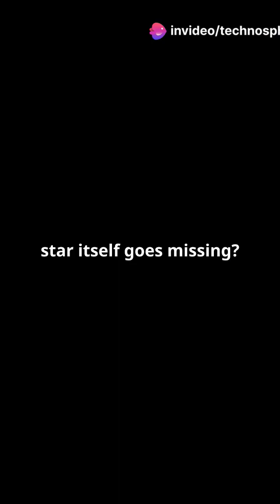The Mysterious Disappearance of Star N6 N46 BH1.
Discover the mysterious fate of the star N6946-BH1, once significantly more massive than our Sun. Journey through the intriguing events of 2009 when this colossal star's brightness began to dim, leading to its sudden disappearance by 2015 without the typical signs of a stellar death. Explore scientific theories suggesting that this enigmatic star might have quietly collapsed into a black hole rather than exploding as a supernova. Join us as we delve into the fascinating world of astrophysics and uncover the secrets behind one of the universe's most extraordinary phenomena.